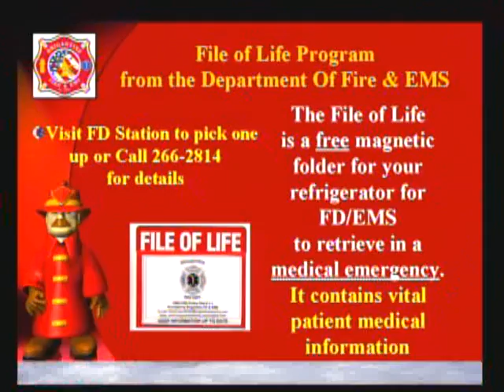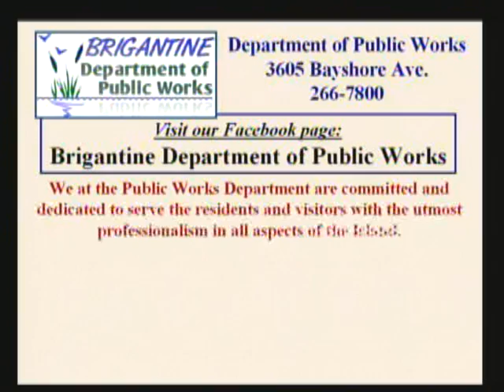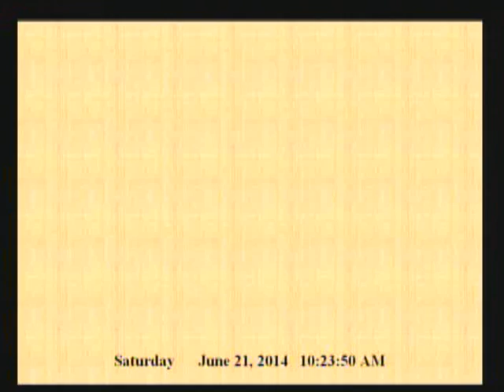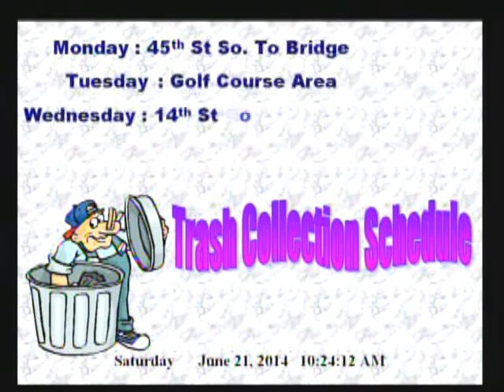City of Brigantine